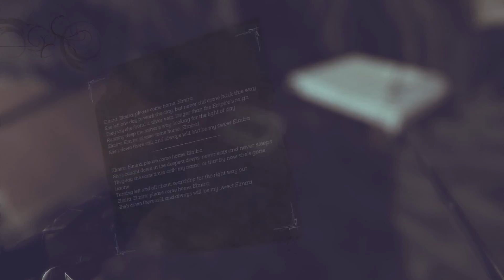My Story of Dishonored 2 / Chapter 2 - Crown Killer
Hello Ladies & Gentlemen this is your boy Mrteamguy. It's like a let's play just a bit different. I'll explain my gameplay experience and how do i see the storyline in my eyes with my feelings. Every perspective is different meaning that every playthrough is going to bring different experience. So enough of me rambling here , let me tell you my story of Dishonored 2. This time Korvo tries to find the Crown Killer, oh yes :D